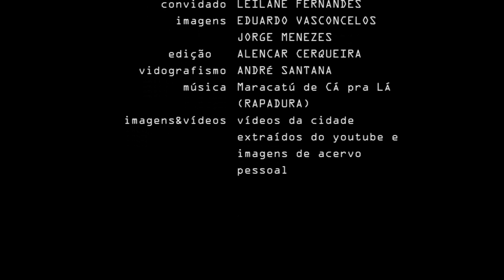Multicultural: Cachoeira com Leilane Fernandes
No programa Multicultural desta semana, vamos apresentar as vivências da estagiária da Ascom da Uefs, Leilane Fernandes, em sua cidade natal: Cachoeira. A cidade é conhecida pela imponência do seu casario barroco, pelas suas igrejas e museus. Assista ao programa Multicultural!

FICHA TÉCNICA
Produção:Thiago Paixão
Apresentação: Thiago Paixão
Imagens:  Eduardo Vasconcelos e Jorge Menezes
Edição: Alencar Cerqueira
Videografismo:  André Santana